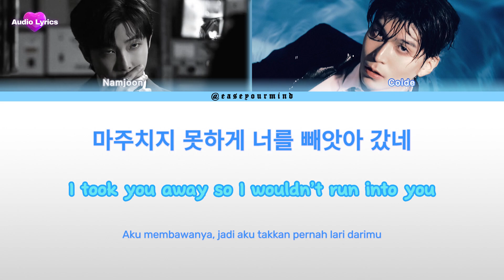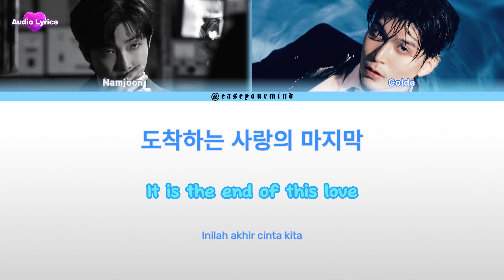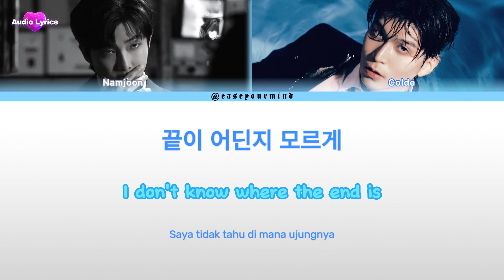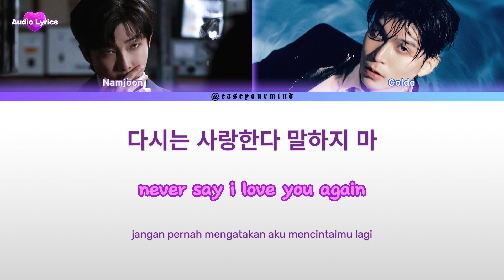Colde ft rm - Don't ever say love me (Lyrics Terjemahan)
🎤 Song.
Colde 콜드 - 다시는 사랑한다 말하지 마 Don’t ever say love me (Feat. RM of BTS)

Lyrics 🎵
다시는 사랑한다 말하지 마
다시는 우리라고 하지 마
지금 이곳을 나가면 너와 나
도착하는 사랑의 마지막
니가 보여줬던 마음과
주었던 사랑이란 거짓말
이제 모두 가져가
그리고 다신 나를 찾지 마
잊을 수 있을까? 아무도 모르게
끝이 오고 있는 우리의 사랑을
기억은 그렇게 날 쉽게 잊은 채
마주치지 못하게 너를 빼앗아 갔네
도착하는 사랑의 마지막 (ooh-ooh)
주었던 사랑이란 거짓말 (사랑이란 거짓말)
이제 모두 가져가
Umm
Love is a violence
You did know that somebody, someday is
Gonna break all of the silence
We losin' the balance
Lost all the pilots
Lost in a dream, lost in a city
You beggin' for all the pity
그냥 가져 (그냥 가져)
날 망치고 너는 또 영영 행복하렴
이제 가줘 (이제 가)
이제 가줘
그냥
Come to the low side (low side)
거짓말이 된 모든 chemistry
To the low side (low side)
Wanna fuckin' die when you next to me
벌써 I can't remember how it used to be
Honesty is the policy
Don't you say you lovin' me? Ayy, ayy
돌아갈 수 없는 우리
더는 아무것도 아니게
끝이 어딘지 모르게
Falling 떨어지네
Ooh
Ah, ooh
다시는 우리라고 하지마 (ah-ah-ah)
도착하는 사랑의 마지막 (ooh)
주었던 사랑이란 거짓말 (ooh)
이제 모두 가져가

Chapters:
0:00 Intro
0:02 Colde (Verb)
1:21 RM (Smooth Reff)
1:50 RM (Reff)
2:16 Colde (Verb 2)
2:43 Colde (Interlude)
3:07 RM & Colde (Reff-Chorus Overtone)
3:33 Outro

Tags.

kpop music, bangtanboys, army bts, rm from bts, colde ft rm,
lagu barat populer, lagu barat terbaru 2023, lagu galau, lagu sedih, lagu barat tanpa iklan, lagu indo, lagu indo 2022, lagu indo 2023, lagu indo enak didengar,
playlist spotify 2023, playlist resso, lagu galau, lagu nongkrong di kafe,
lagu enak didengar saat santai, lagu enak didengar saat kerja, lagu enak didengar, lagu enak didengar saat tidur, lagu pop terbaru 2023, lagu pop terbaru 2022, lagu pop lawas, lagu 2000an, peterpan, dewa19, sheilaon7, payung teduh,
popular song 2022, popular songs 2023, spotify top hits barat 2022, spotify top hits barat 2023, resso lagu barat,
best song ever, best song 2022, best song 2023, tiktok song, tiktok song 2023, tiktok songs 2022, tiktok song viral,
audiolyrics, easeyourmind, @easeyourmind.